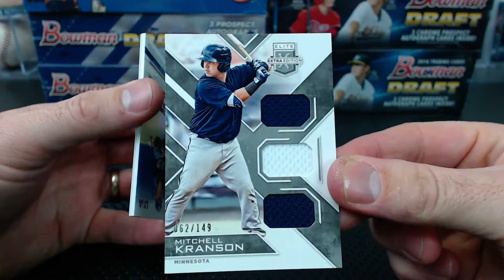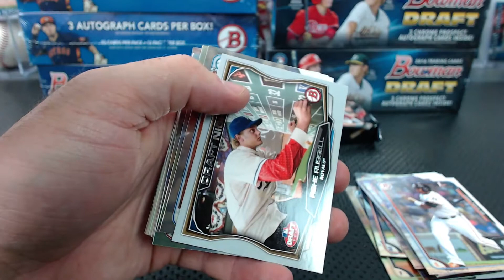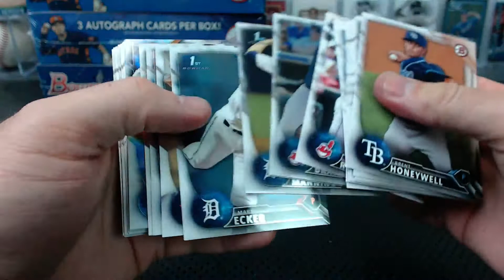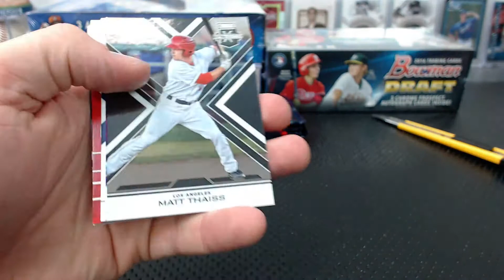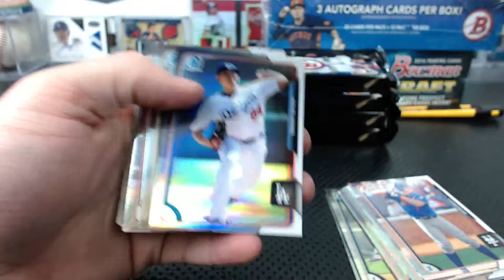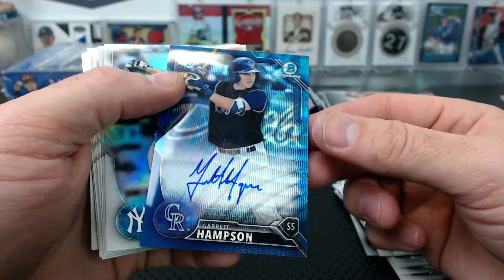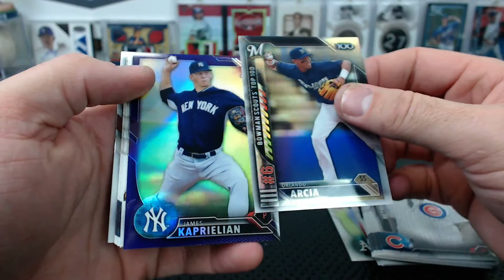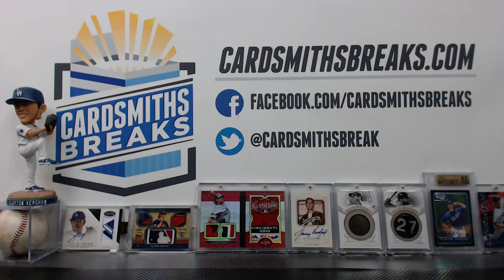2015-16 Bowman Jumbo EEE 8 box Mixer #1